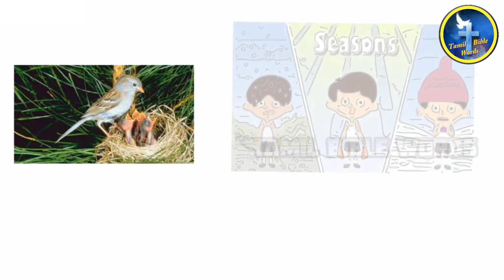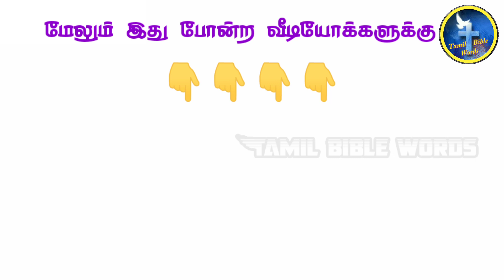Bird advice | Motivational story |Thought for the day |Bible moral story |tamil bible words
மேலும் இது போன்ற வீடியோக்களுக்கு.

Thought for the day | இன்றைய சிந்தனை | @Tamilbiblewords